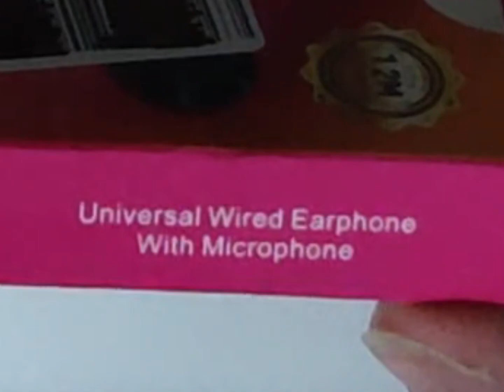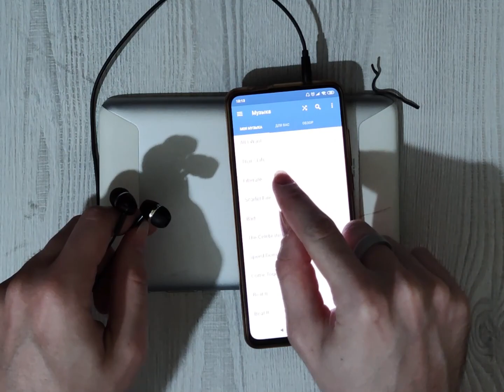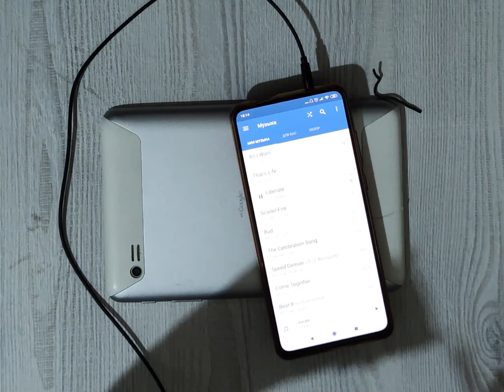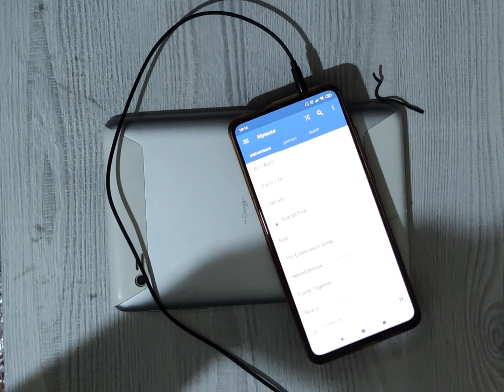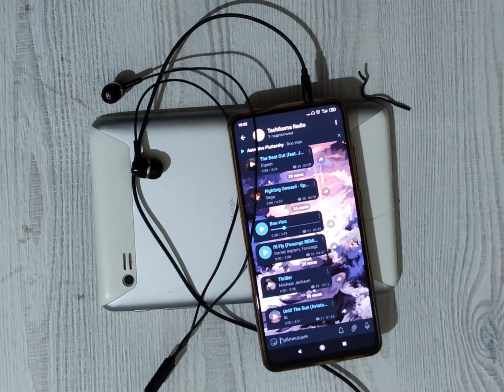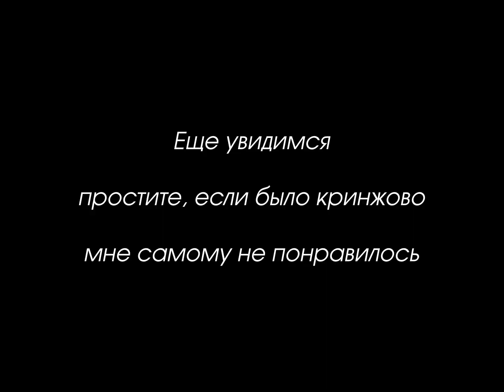Русский Данкподс обозревает наушники как у Сига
Да кто такой этот ваш SIG бл*ть?

Мне было так лень делать это видео, так что удачи не умереть от кринжа во время просмотра